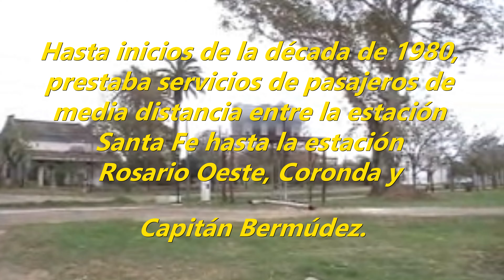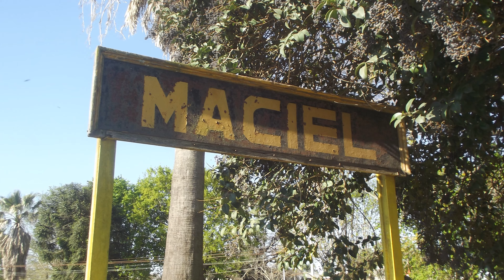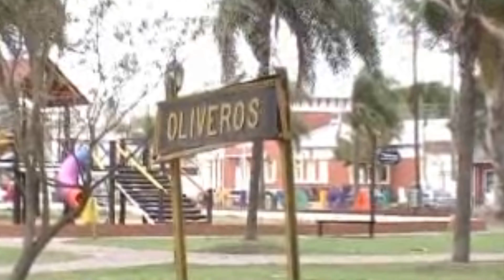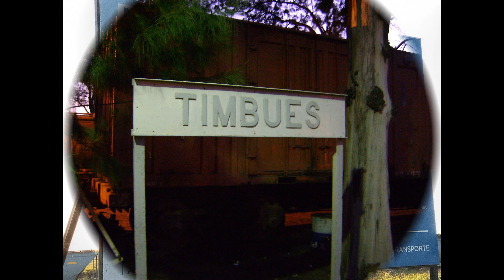Estaciones del Belgrano , videos y fotos increíbles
Las mejores fotografías de un ramal muy activo en el transporte de cereales y otros productos de exportación , vía marítima o por otros medios de distribución, solo faltan los trenes de pasajeros como en otros tiempos mas felices del ferrocarril.
The best photographs of a very active branch in the transport of cereals and other export products, by sea or by other means of distribution, only passenger trains are missing as in other happier times of the railway.